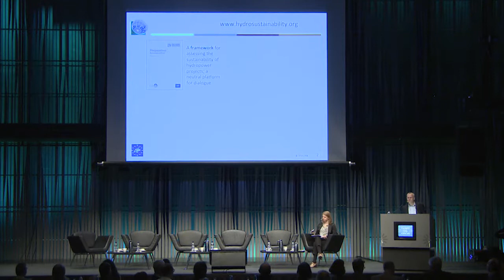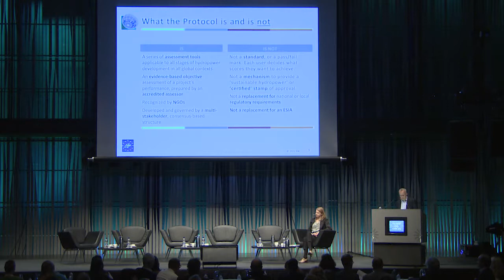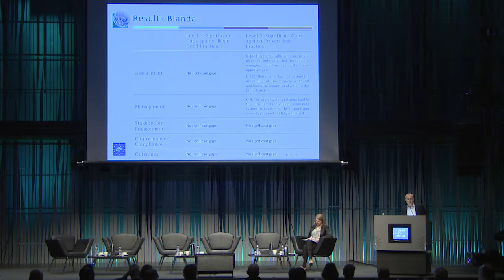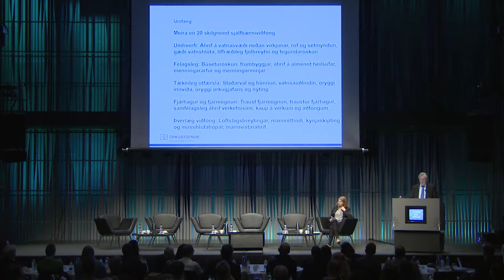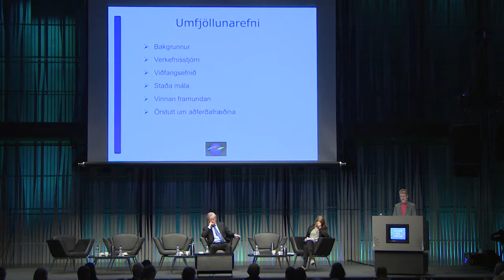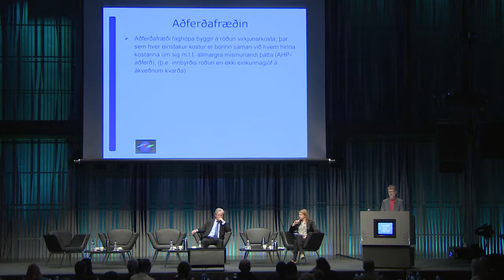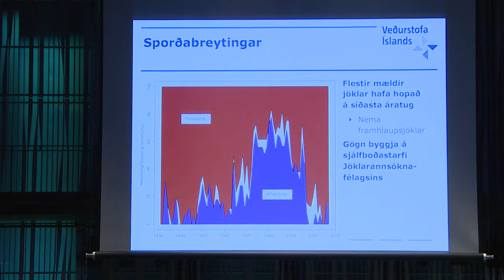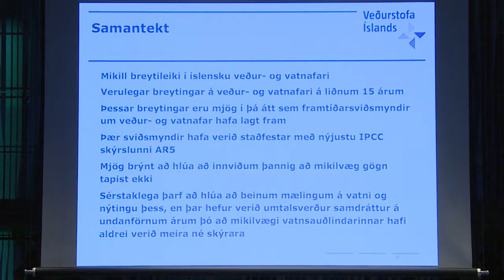Vatnið og orkan 2014 (fundurinn í heild)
Dagur vatnsins 2014 var helgaður vatni og orku. Upptaka frá morgunfundi í Norðurljósasal Hörpu, föstudaginn 7. mars.

Fundarstjórn var í höndum Kristínar Lind Árnadóttur, forstjóri UST

Experiences with the Hydropower Sustainability Assessment Protocol Joerg Hartmann, ráðgjafi.

Sjálfbærnivísar fyrir vatnsafl og jarðhita Guðni Jóhannesson, orkumálastjóri.

Rammaáætlun -- samkomulag um orkunýtingu og náttúruvernd Stefán Gíslason, formaður verkefnisstjórnunar Rammaáætlunar.

Loftslagsbreytingar og áhrif þeirra á vatnafar Árni Snorrason, forstjóri Veðurstofu Íslands.

Fyrirspurnir og umræður